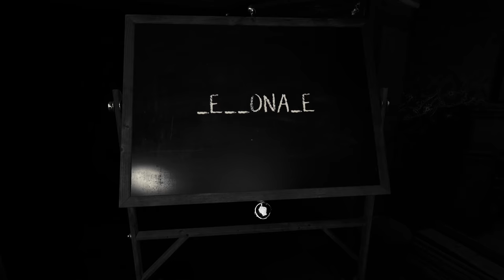ANÁLISIS LAYERS of FEAR 2 (Xbox One, PS4, PC) TERROR NARRATIVO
Análisis de Layers of Fear 2, que se pone a la venta este 28 de mayo en PS4, Xbox One y PC. Una aventura de terror que vuelve a explorar el miedo de un artista en un título con bastantes altibajos, centrado totalmente en la narrativa y con una gran ambientación, pero con mucho altibajos y algunas torpezas jugables.